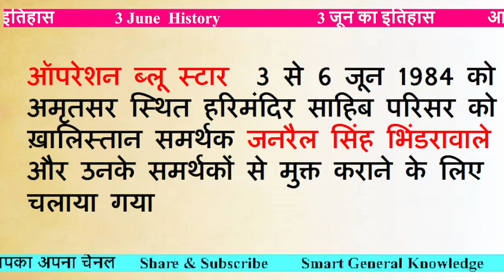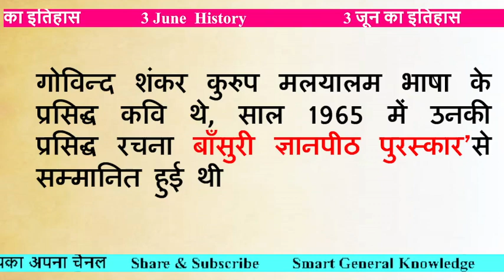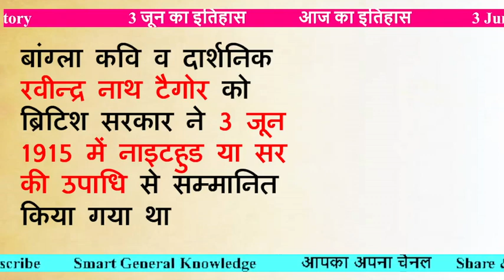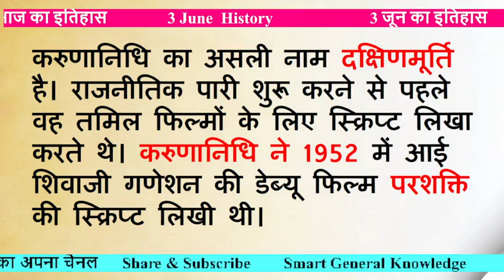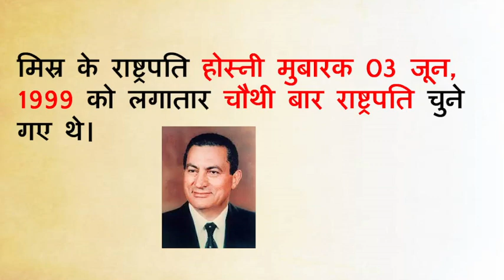3 june ka itihas | aaj ka itihas I aaj ka itihaas |आज का इतिहास IToday History |Tareekh Gawah Hai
3 june ka itihas  | aaj ka itihas I aaj ka itihaas |आज का इतिहास IToday History |Tareekh Gawah Hai |

Your Search
govind shankar kurup in hindi
govind shankar kurup
नाइटहुड उपाधि क्या है in hindi
नाइटहुड की उपाधि किसने वापस कर दी थी
सर की उपाधि किसे दी गई
रविंद्र नाथ टैगोर ने नाइट की उपाधि क्यों वापस कर दी?
रवींद्रनाथ ने नाइटहुड की उपाधि क्यों छोड़ी?
करुणानिधि सीएम कब बने?
Karunanidhi
karunanidhi photos
karunanidhi birthday
What was started by Tribhuvandas Patel
tribhuvandas patel amul
tribhuvandas patel
ऑपरेशन ब्लू स्टार
3 june history in hindi
3rd june history
june 3 events in history
3 june history
what is celebrated on june 3rd
june 3rd 2023
june 3rd 2023 events
june 3 famous birthdays
june 3 birthdays in history
june 3 birthday personality
june history
जून की महत्त्वपूर्ण घटनाएँ
जून का इतिहास
June Today Historical Events
जून को इतिहास में क्या हुआ था?
जून को क्या खास दिन है?
June  History Hindi
 जून का इतिहास
जून  से जुड़ा भारतीय इतिहास
History of  June
June Indian History
June World History
June Historical Significance
June history of India
June of India
June  events
history of World
june history
june history month
june history
june history month
june history facts
june month in sikh history
june month in hindi
june historical events
june ka itihaas
june events
june events 2023 india
june events 2023
On his day
today kya hua
itihas mein aaj ke din kya hua tha
itihas mein kya hua
June ka itihas
aaj ka itihas bataiye
attet me aaj kya hua
aaj duniya mein kya hua
what happened on may
June special day in india
may in indian history
history in hindi
June is celebrated as
June birthday
personality born on June
June History
Indian History june
World History
June in Indian & World Context
may Historical Significance
June in history
June in indian history
june  in world history
June history of World
June relevant events
today history
june History: क्यों India और World के लिए ये दिन है इतना खास, क्या है
भारतीय इतिहास की प्रमुख घटनाएं
महत्वपूर्ण घटनाएं
आधुनिक इतिहास महत्वपूर्ण तिथियां
आज का दिन विशेष हिंदी में
current affairs
general knowledge

3June june3 juneHistory juneIndianHistory juneevent indianhistory aajkaitihaas aajkaitihas smartgeneralknowledge dailyindianhistory dailyworldhistory juneHistory juneIndianHistory indianhistory sansadtv # youtube todayinhistory JuneHistory